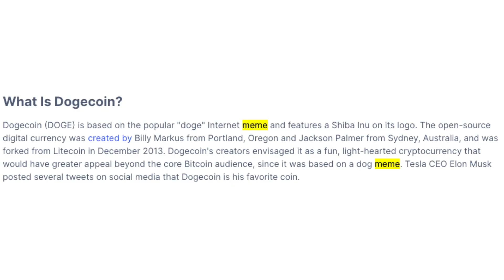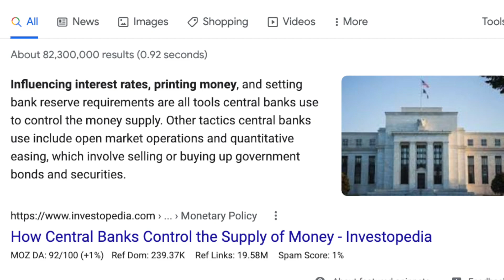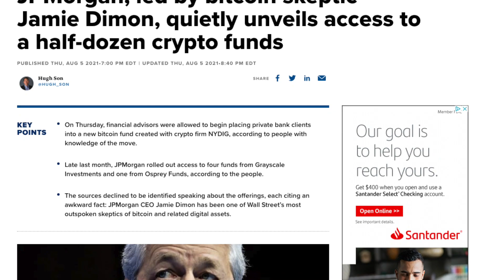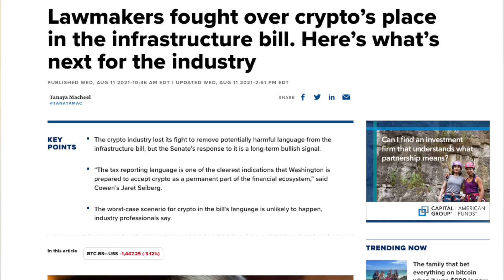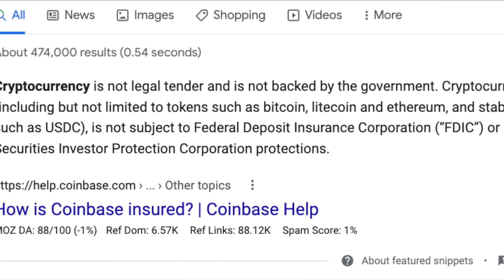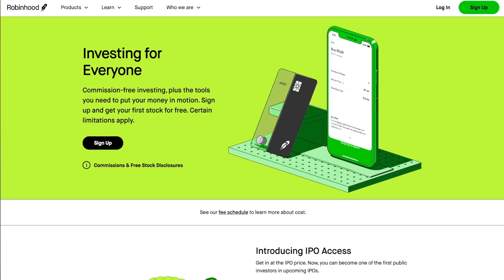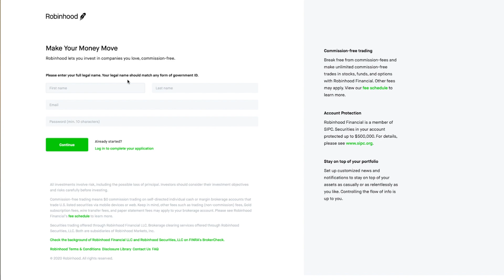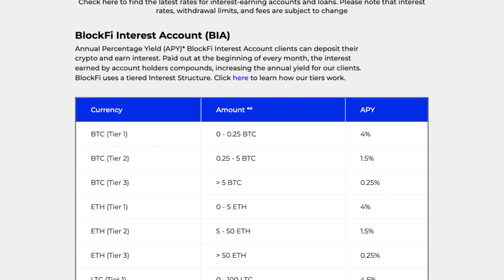Is It Too Late? Beginners Guide How to BUY Bitcoin, Ethereum, Dogecoin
**Gear**
Sony Lens 10 - 18mm
Sony Lens 18 - 105mm
Rode Wireless Mic
LED Light

John Liang is part of an affiliate sales network and receives compensation for sending traffic to partner sites, such as bilt.com, rakuten.com, mybanktracker.com and cardratings.com. This compensation may impact how and where products appear on this site (including, for example, the order in which they appear).  The content in this video is accurate as of the posting date. Some of the offers mentioned may no longer be available.